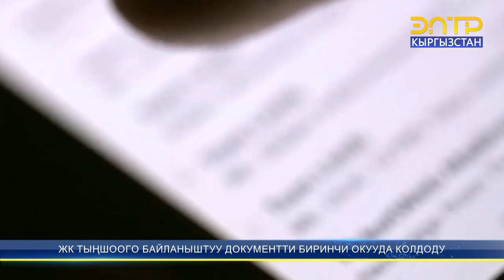КИМДЕР ТЫҢШООГО АЛЫНАТ?